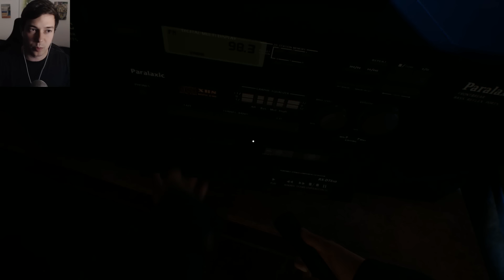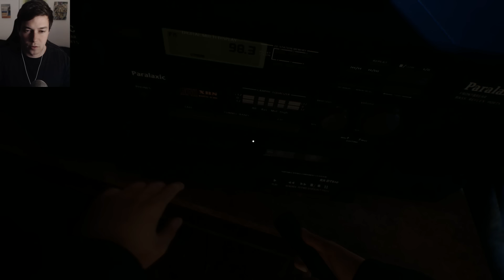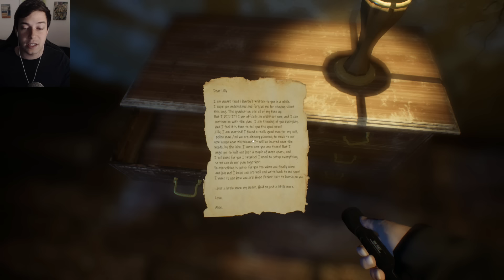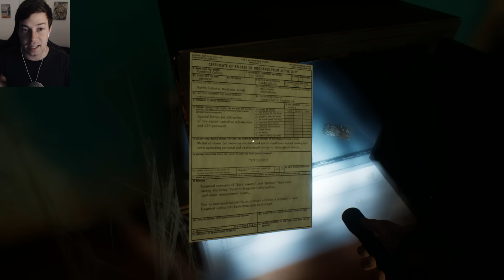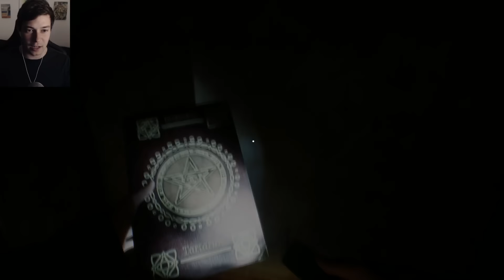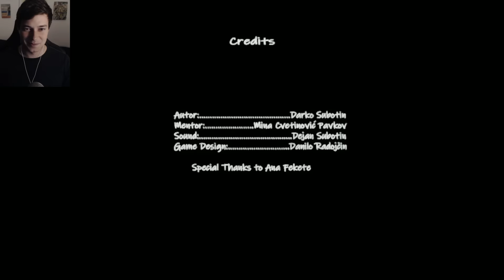QUE CLASE DE RITUAL ES ESTE?! | LILLY Gameplay Español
Muy buenas! Lilly! Probamos la demo de un juego con una pinta genial.